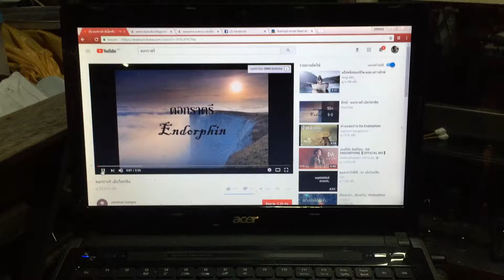Test tube 26 Ratheon preamp V